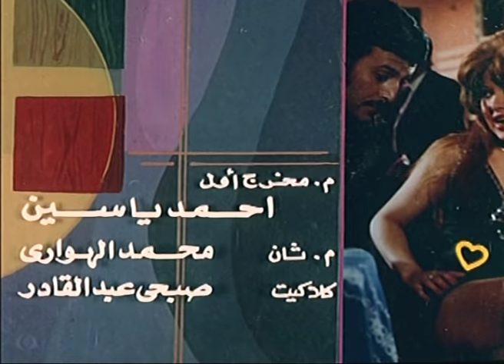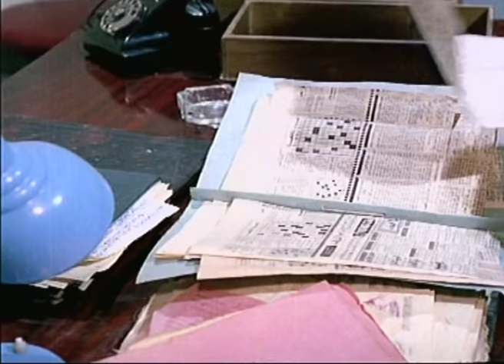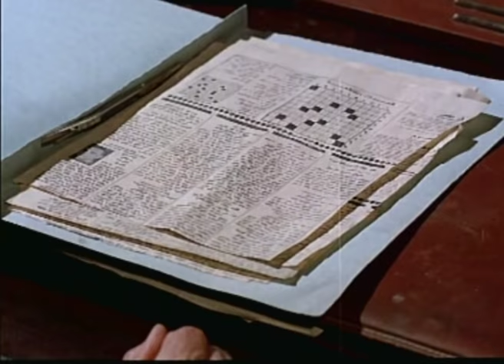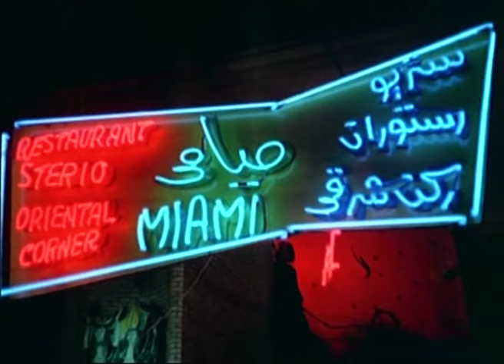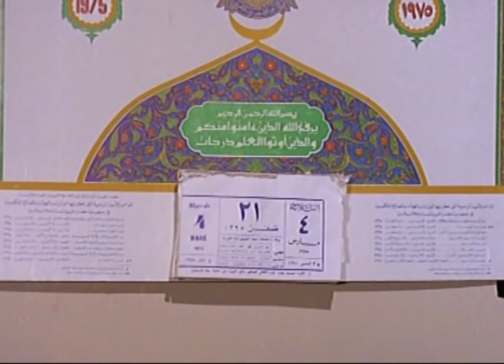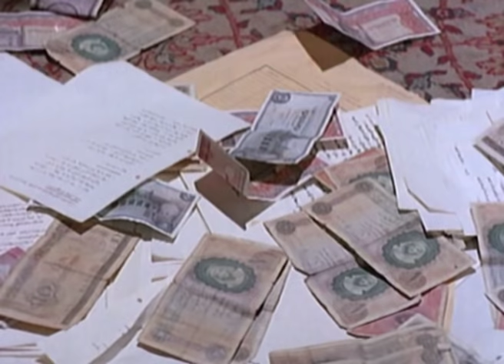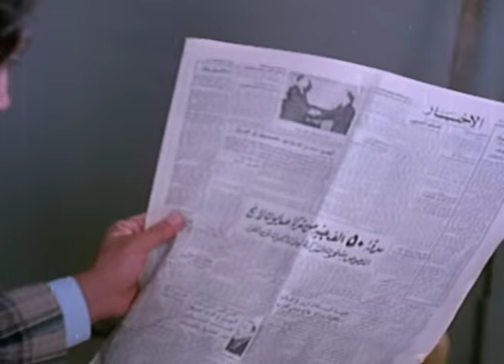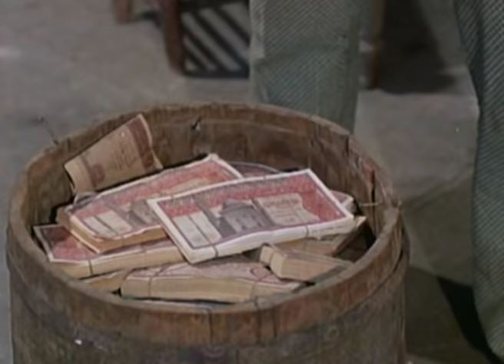فيلم ازواج طائشون - Azwag Ta2eshoon Movie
يعاني الزوجان (شريف) و(فكري)من إنشغال زوجتيهما الدائم، فزوجة (شريف) تعمل عارضة أزياء، وزوجة (فكري) مشغولة بإعطاء الدروس الخصوصية، فيقوما بمساعدة صديقهما الأعزب (أحمد) بتأجير شقة تحت ستار شركة للإستيراد والتصدير لمقابلة الفتيات فيها، ليعرف أحد العاملين بأمر تلك الشقة، وتتصاعد الأحداث.

كوميدى - اجتماعى - انتاج سنة 1976

الابطال
عادل امام
سعيد صالح
سمير غانم

الاخراج \ نيازى مصطفى
المؤلف \ فيصل ندا